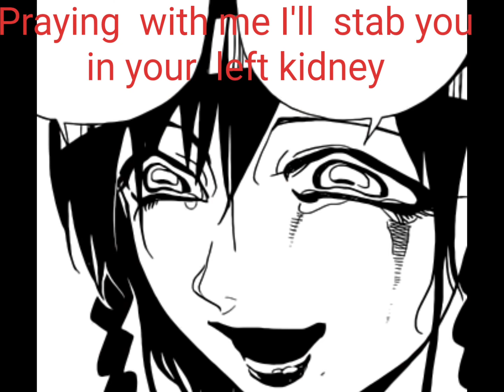Magi Step Son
Animie Name   Magi The Labyrinth of magic

Song Name 🎵   Step Son

Facebook group Name Animie Life all day